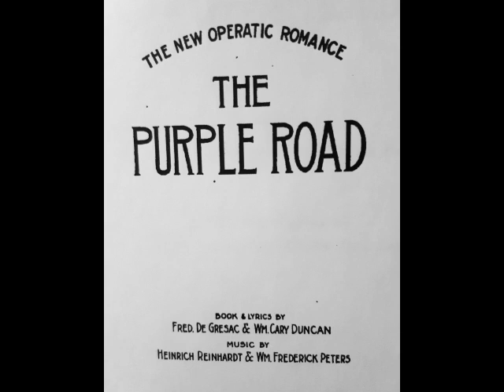William Frederick Peters Purple Road Mysterious Kiss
The Purple Road (1913) ist die amerikanische Fassung von Heinrich Reinhardts Operette "Napoleon und die Frauen" (1912), umgearbeitet von William Frederick Peters.
In der Nummer "The Mysterious Kiss" soll Wanda Napoleon eine Petition überreichen; sie wird von einem Offizier in einen großen, prunkvollen Saal geführt, in dem sich die allerfeinste Gesellschaft in teuerster Kleidung befindet. Sie ist wie gebannt; plötzlich wird sie von dem Offizier geküsst, worauf sie ihm eine Ohrfeige gibt. Sie wirft die Petition auf den Boden und flüchtet, aber der mysteriöse Kuß bleibt ihr deutlich in Erinnerung und hat sie bezaubert (Walzer am Schluss "Oh, that kiss!").